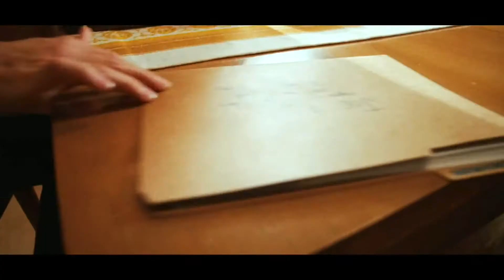In meinem Himmel Trailer - Deutsch HD (2009)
| Filmbeschreibung, Filmkritik, Filmzitate, Schauspieler und weitere Filmtipps.
Hast Du "In meinem Himmel" schon gesehen und möchtest über diesen Film etwas schreiben? Dann besuche